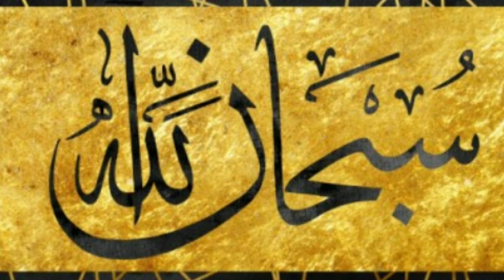Allah Tala Ny En Cheezon Mein Bari Shifa Rakhi Hai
Assalam o Alakum:apni es video mein app ko Allah Tala ny jin cheezon mein shifa rakhi hai us ke bare mein bata rahe hon.

Allah Pak human achi bat kahne aur sunne ki himat aur tofeq ata fermay Ameen

JazakAllah 🌹💐🌹